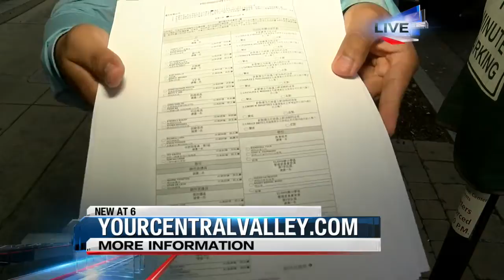Push for minority voters continues to grow in the Central Valley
It's 11 days until Election Day and the push to get voters to the polls is only getting stronger. It's especially true with minority communities, local organizations have been working hard since the primaries in June to make sure their communities are heard.